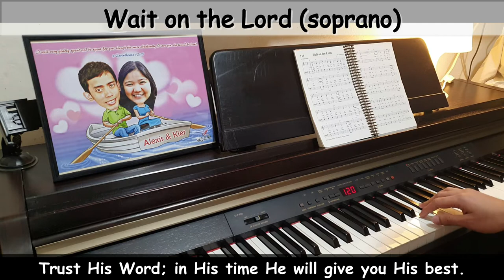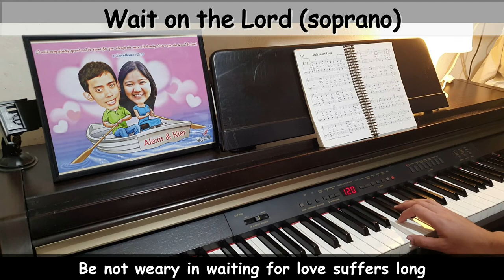Wait on the Lord - The WILDS (soprano part)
By Joe Zichterman

Tho the pathway before you uncertain maybe
Trust the Lord no good thing to withhold back from thee
He is perfect in wisdom and faithful to bless
Trust His word; in His time He will give you His best.

Chorus:
They that wait upon the Lord shall renew their strength
They shall mount up with wings as eagles
They shall run and not grow weary
They’ll walk and not faint
Wait, I say, wait on the Lord.

Be not weary in waiting for love suffers long
If you faint not, you’ll reap when the harvest is come
Run with patience the race as you rest on His word
For your testing will teach you to wait on the Lord.